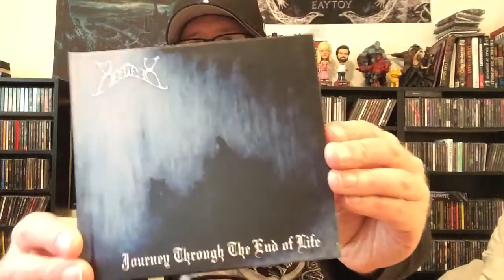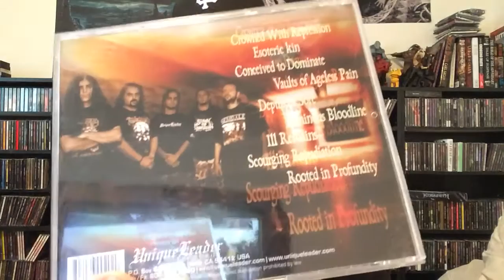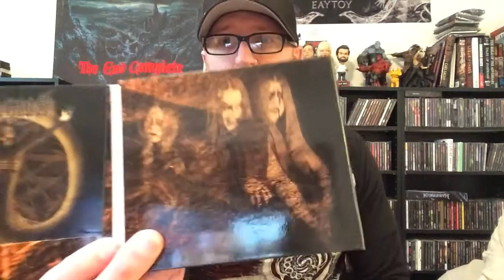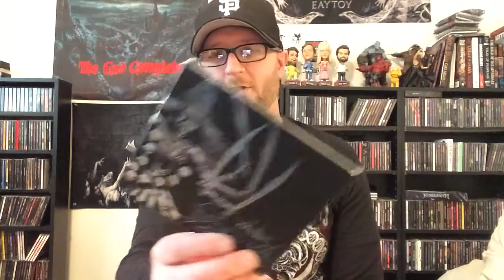CD Collection Video 9: Bathory, Beatrik, etc.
Ten more cds from my (haphazardly) alphabetized collection. Just recently started the letter B.